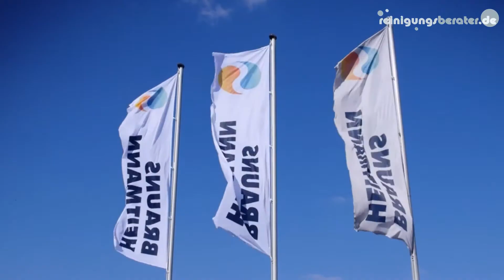Brauns Heitmann Unternehmensfilm bei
Schöner, bunter, sauberer: Seit 1874 sorgen die Qualitätsmarken von Brauns-Heitmann für Farbe und Frische im Haushalt.

Zum umfangreichen Sortiment gehören Produkte zur Wäsche- und Haushaltspflege, zum Desinfizieren und Imprägnieren. Außerdem Lebensmittelfarben für mehr Spaß beim Backen und Kochen sowie Eierfarben und Dekorationsartikel für jede Jahres- und Festzeit und ein schönes Zuhause.